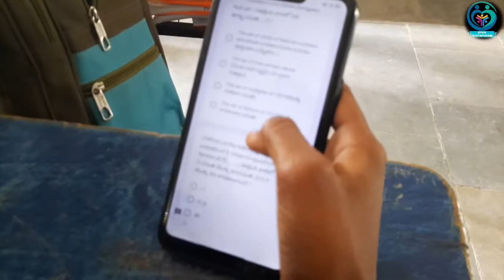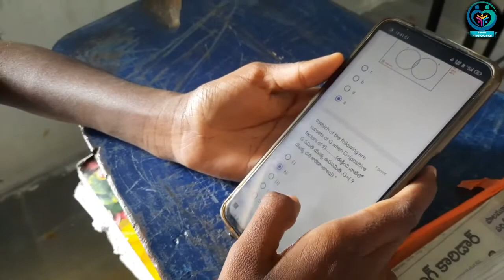Online Exam through Google form..zphs kistapuram